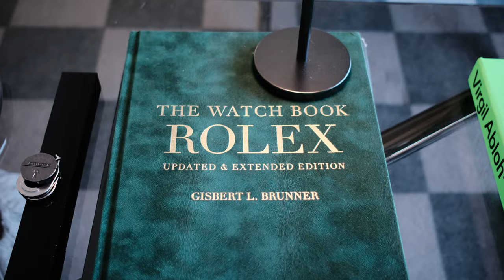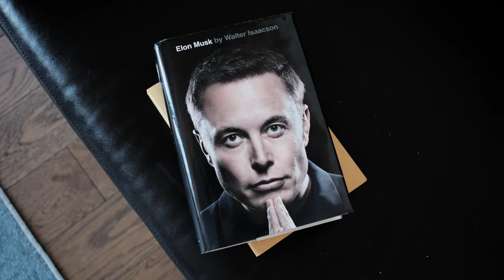SPRING PICKUPS - 2024 // Cole Buxton, Maison Margiela, Aesop, & more..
Hey guys! I just wanted to make a video showcasing some of the recent purchases I have made.

Remember, Life is for Living.

Charles